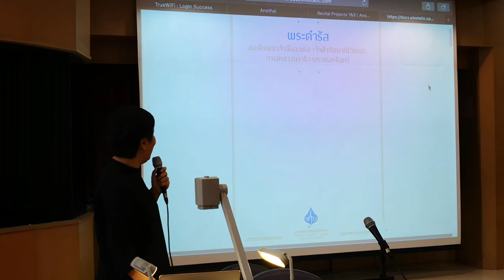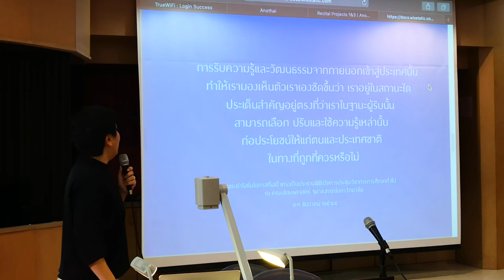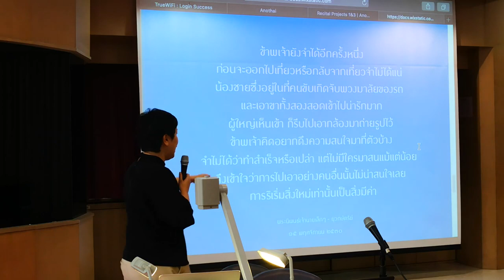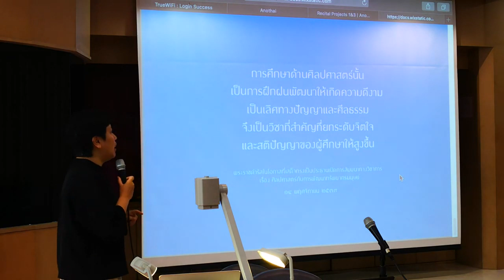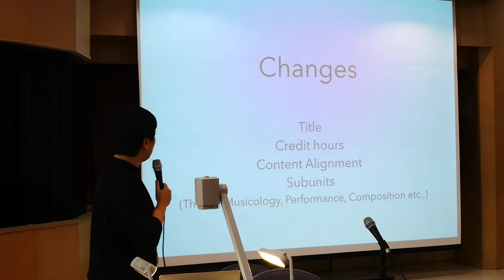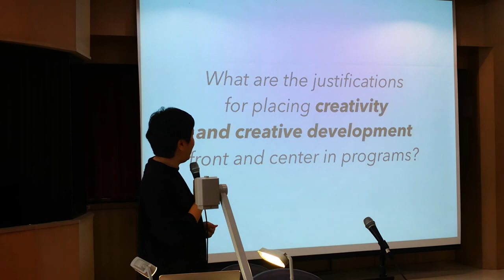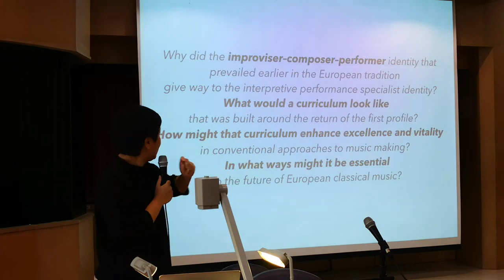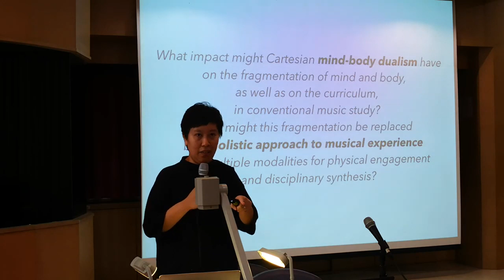การอุดมศึกษาดนตรีของประเทศไทยในอนาคต ตอนที่ 5 1